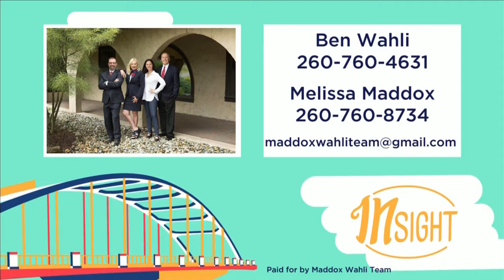Maddox Wahli Team 1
Maddox-Wahli Team Interviews with Charity Freeman on InSight